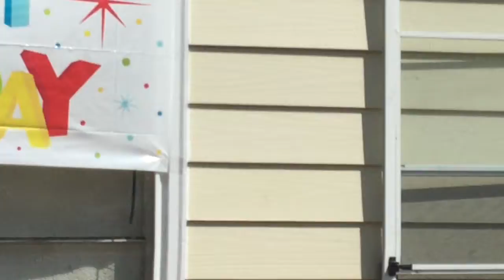The virtual cop 3 movie